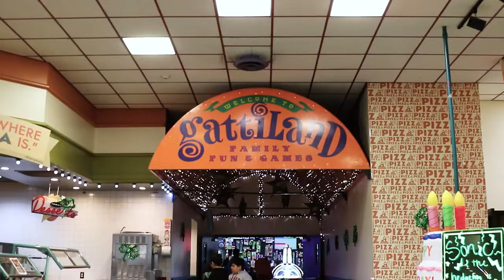LAURYN'S BIRTHDAY (Mr Gatti's Abilene)